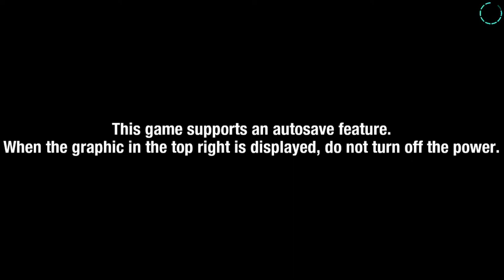Stephen Plays: Sonic Colors Ultimate | GiantGrotle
I play Sonic Colors Ultimate for you all!